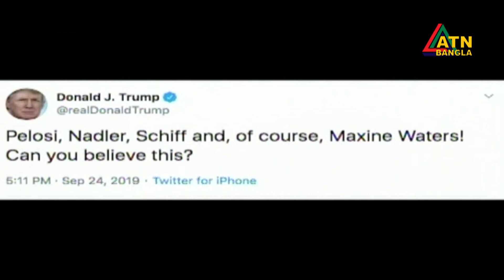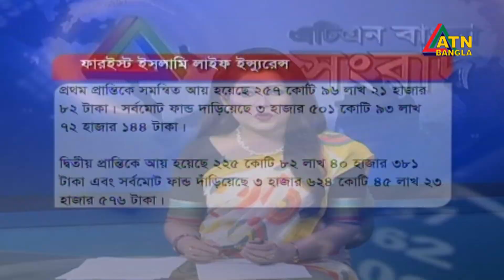এটিএন বাংলা প্রতি ঘন্টার সংবাদ । ATN Bangla News at 11am | 25.09.2019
News Presented by- Roksana Eva